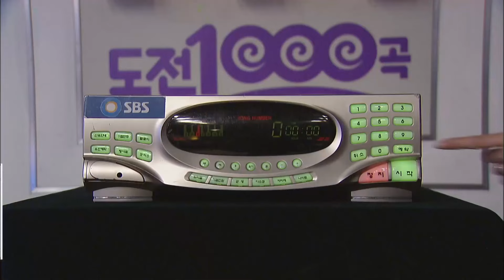[도전1000곡] '윤은혜' 도전천곡 우승 | EP.136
베이비복스 도전천곡 우승 장면

도전1000곡 136회 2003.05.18
출연 : 베이비복스